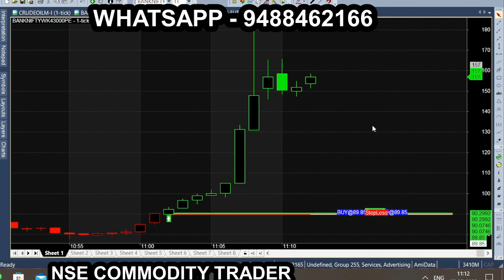Predict NIFTY Apr May 5